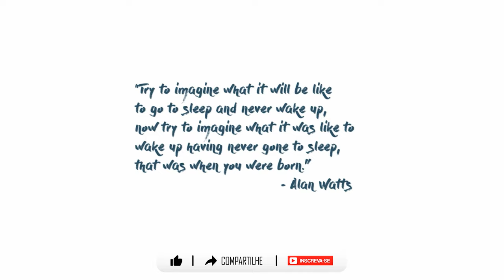EUROPA (Gameplay)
TÍTULO: Europa
GÊNERO: Ação, Aventura, Indie
DESENVOLVEDOR: Helder Pinto, Chozabu (Alex PB), Novadust Entertainment
DISTRIBUIDORA: Future Friends Games
DATA DE LANÇAMENTO: 2024